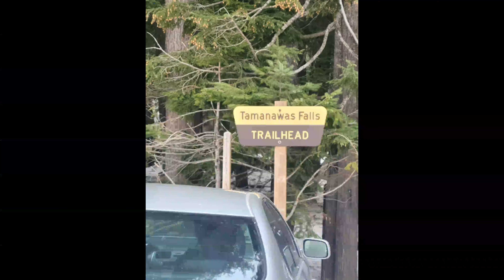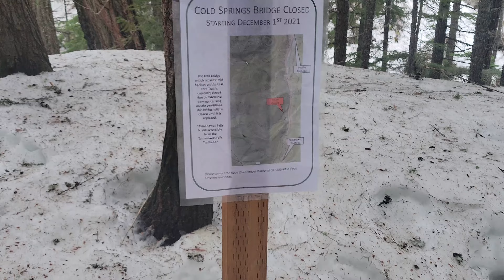Tamanawas Falls - Mt Hood - Oregon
Tamanwas Falls Hike on Mt. Hood. A volcanic mountain in Oregon where people go to hike and ski. This is one of the many waterfall hikes on this mountain. Captured on Samsung S21. Not a professional so forgive me :). Enjoy!